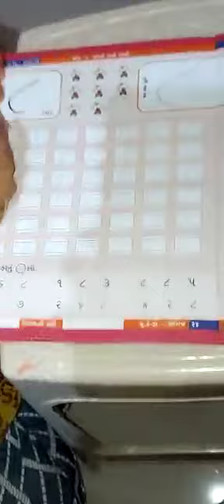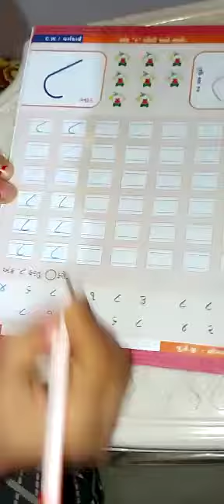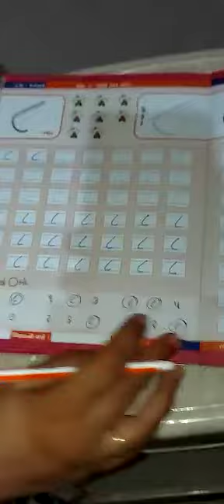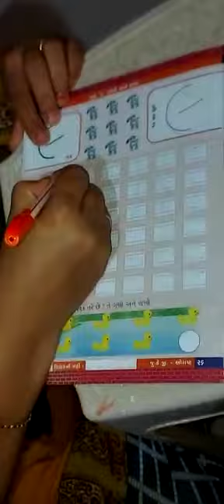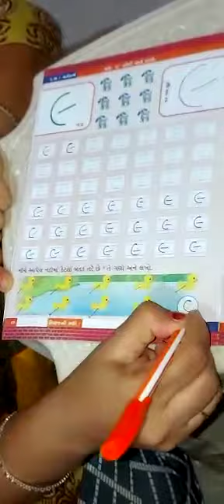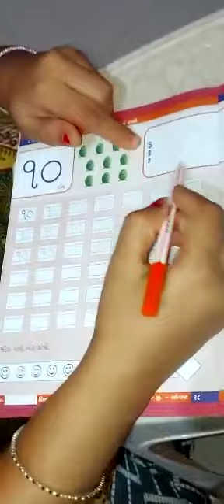JR.KG MATHS PAGE NO-24,26,28